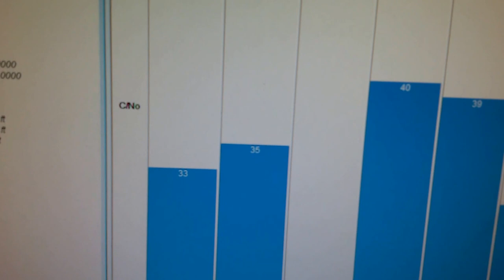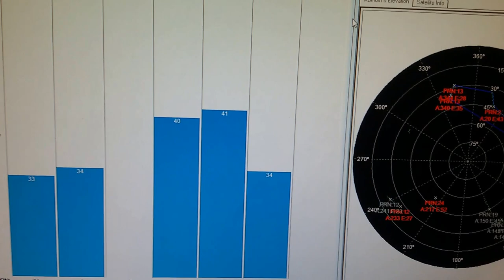Testes Práticos após manutenção na Antena de GPS de Precisão do Cliente SERGTECH SERGTEC